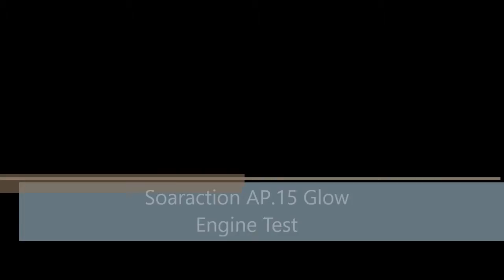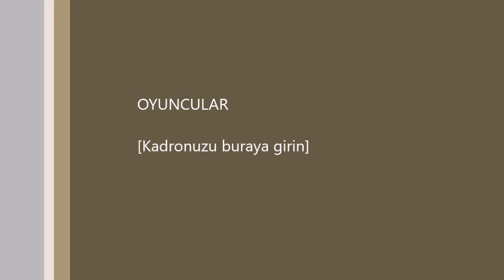Soaraction AP.15 Glow Engine Test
Fuel: Rapicon 5%